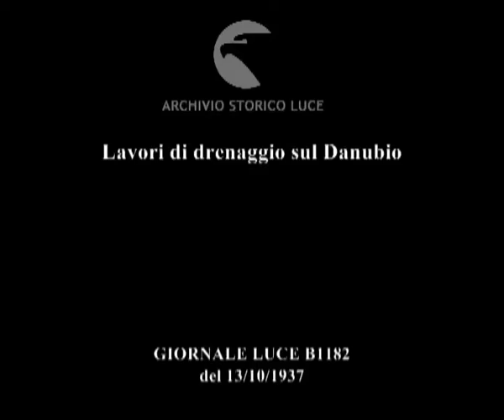Lavori di drenaggio sul Danubio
Descrizione sequenze:una barca naviga sul fiume ; gli affluenti depositano nel letto del Danubio grandi masse di sabbia che diventano pericolose per la navigazione ; un ansa del fiume tra il verde dei boschi circostanti ; una flotta di navi munite di potenti draghe che ristabiliscono la profondità necessaria per la navigazione ; la sabbia ed i ciotoli raccolti dalle navi vengono depositati ai lati del fiume ;